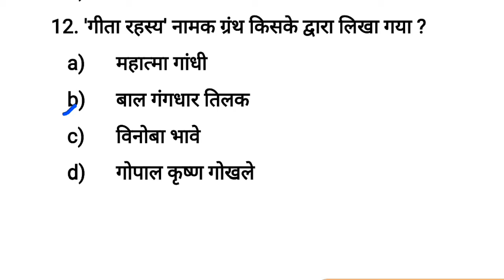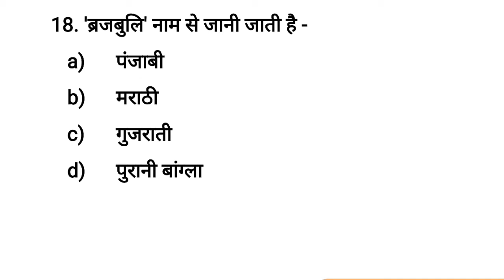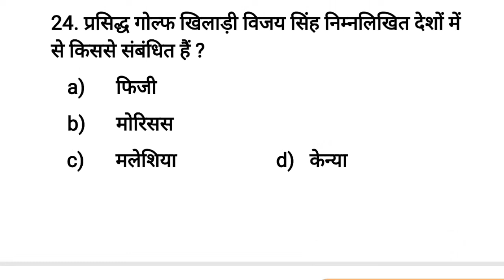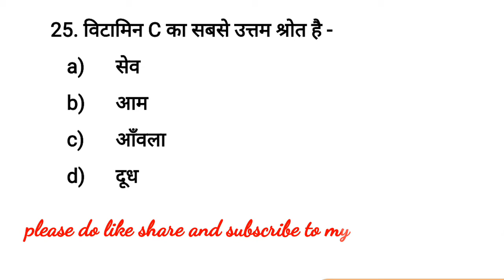Set-55 Bihar daroga/SI Mains practice set, bihar enforcement sub inspector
● study practice
● In this video I have provided a set of 25 important questions to you all which is important for  State police sub inspector and defence examinations.

● If you guys are preparing for Bihar police sub inspector (SI), MP police SI, UP police SI, Constable, RRB NTPC, RRB Group D, Loco pilot, RRB JE, SBI clerk, SBI PO, IBPS Clerk, IBPS PO, Bihar police, SSC LDC, SSC  then this video is for you.